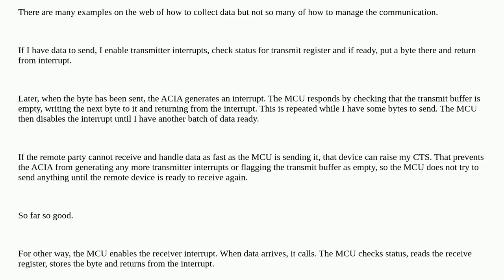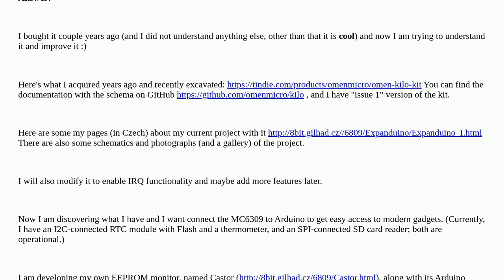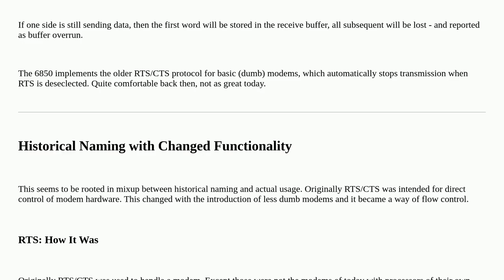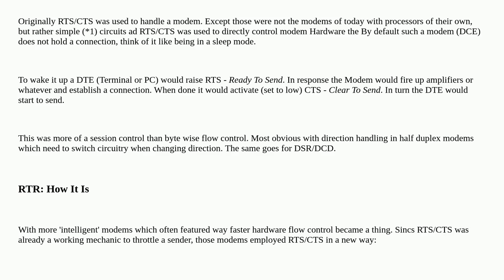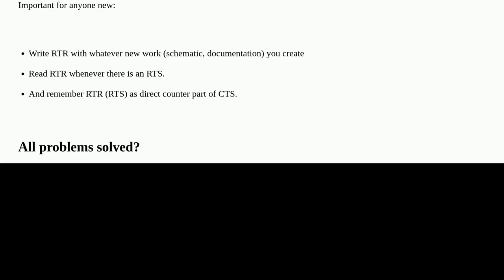Retrocomputing: Can the MC6850 ACIA signal that it wants to send data but not receive it?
Can the MC6850 ACIA signal that it wants to send data but not receive it?

A special thanks goes out to the community

  hardware serial